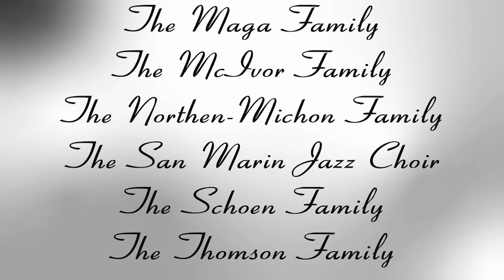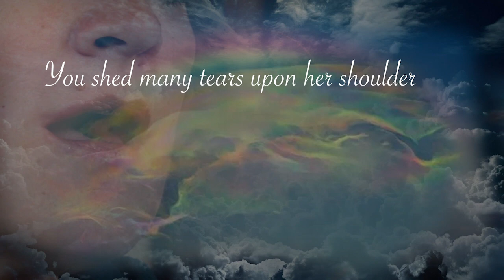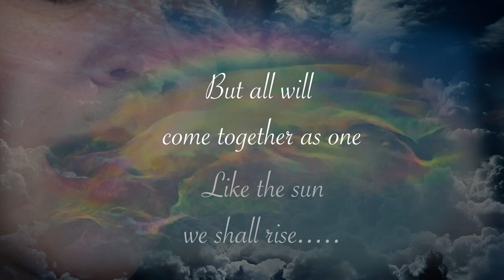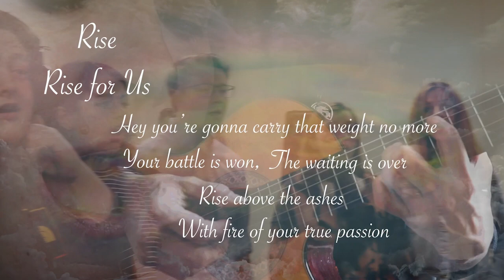San Marin's Intergeneration Sensation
T.T.T. Productions Proudly Presents: San Marin's Intergeneration Sensation

TTT Productions does not own the rights to any of the songs preformed
Timestamps:

Isabella Michon & Jessie Northon 1:57

Jessie Northon & Elena Schoen 5:29

Mondays @ 6 9:33

The Schoen Family 11:13

Devin & Tati Thomson 13:35

The Maga Family 15:59

Abishik 21:29

Danny & Chloe Gasparini 23:15

Chole & Kele Gasparini 24:55

The McIvor Family 28:31

Luis Santos 31:41

Fords & Company 34:35

Someone to Love by the Beatles
Paciencia Y Fe from In The Heights by Lin Manuel Miranda